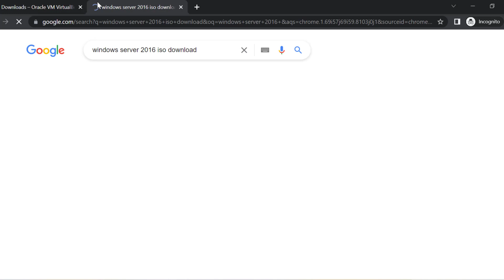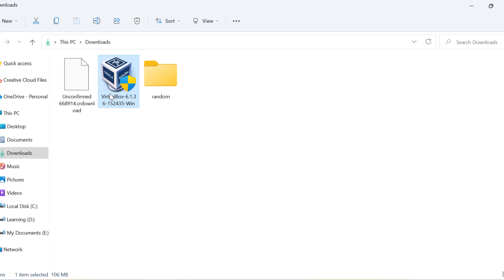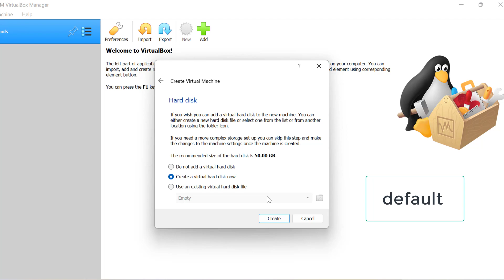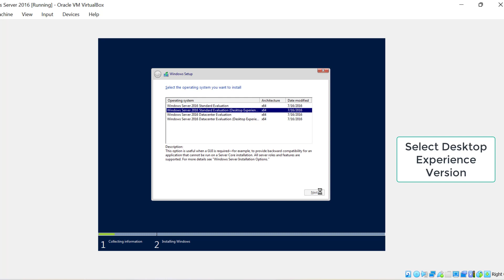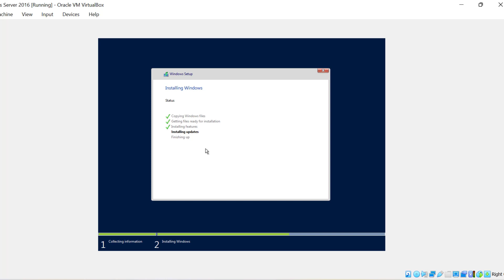How to Install Windows Server 2016 in Oracle Virtual Box ?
Here, in this video, we will learn to
-install oracle virtual box,
- download the iso file of windows server 2016,
- installation and setup of windows server in oracle virtual box